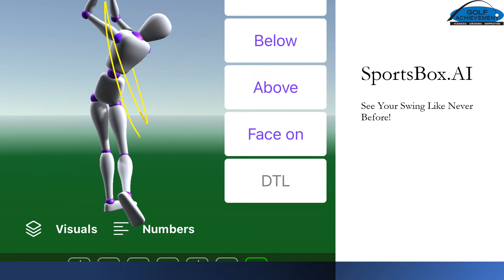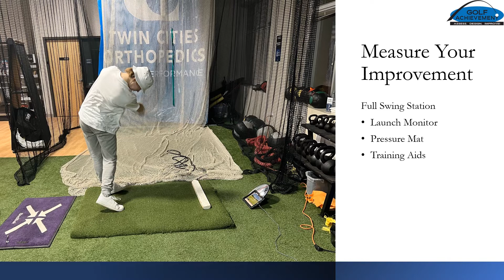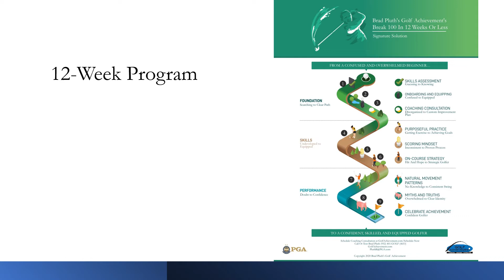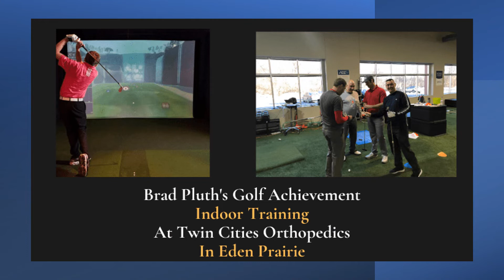Minneapolis Indoor Golf Coaching at Brad Pluth's Golf Achievement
Golf Digest Best in State PGA Coach Brad Pluth is coaching private lessons and small groups for adults and juniors at Twin Cities Orthopedics in Eden Prairie.